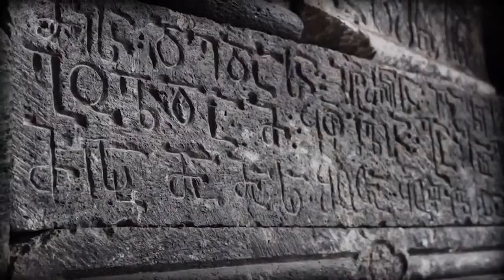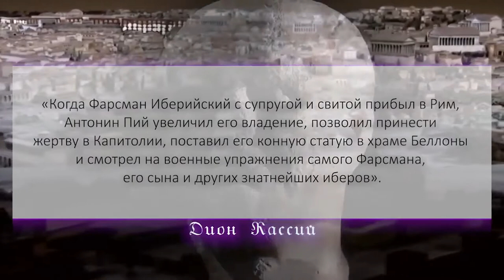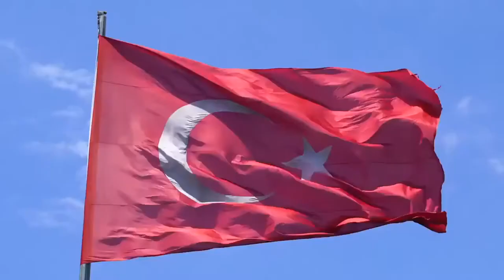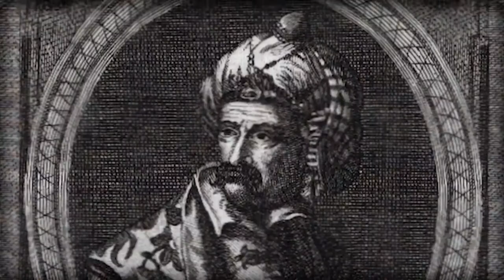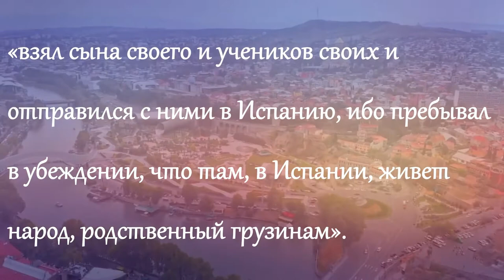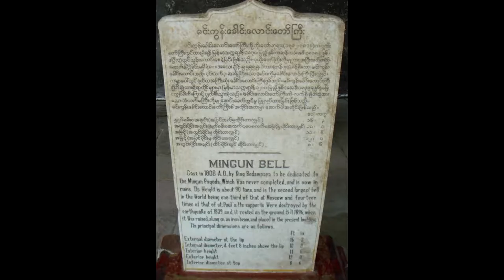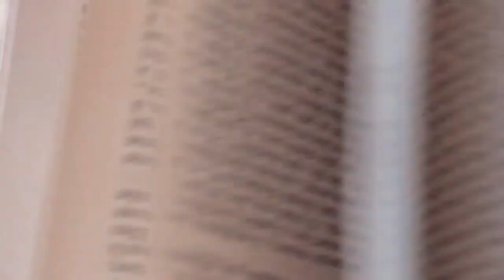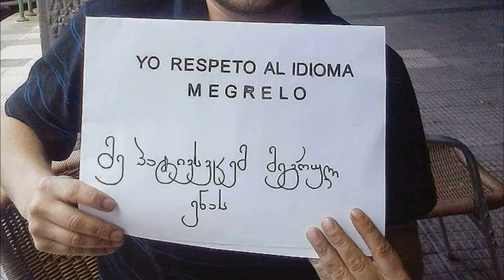15 ფაქტი საქართველოზე / 15 фактов о Грузии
Империи разваливаются и исчезают, а Грузия была, есть и будет! 🇬🇪🇬🇪🇬🇪
15 ფაქტი საქართველოზე / 15 фактов о Грузии 🇬🇪🇬🇪